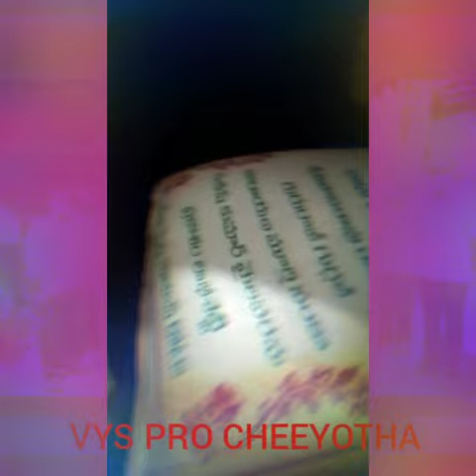VYS PRO CHEEYOOTHA HATSOFF TO MADHUMOHAN